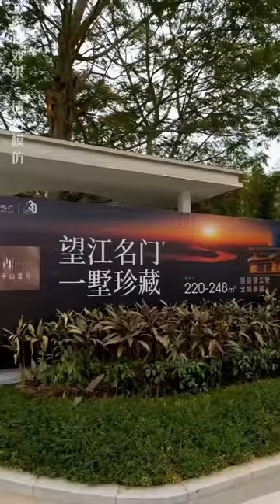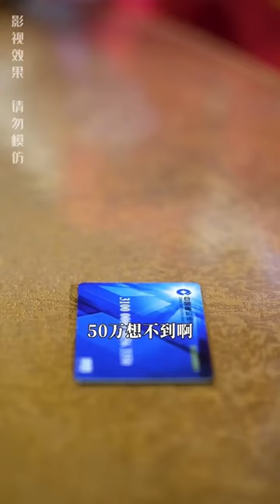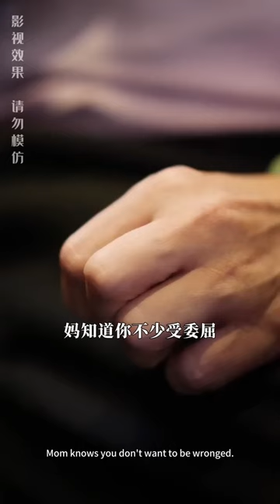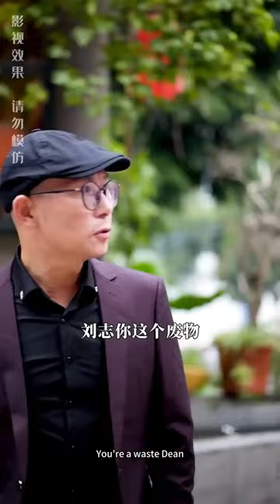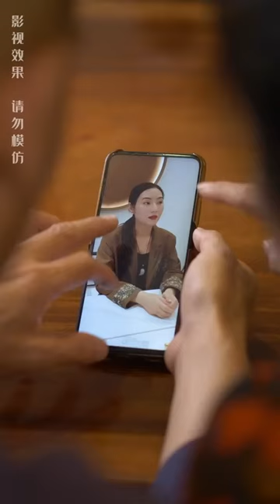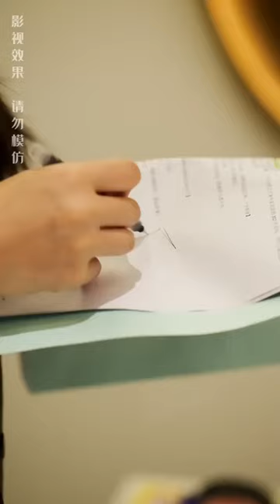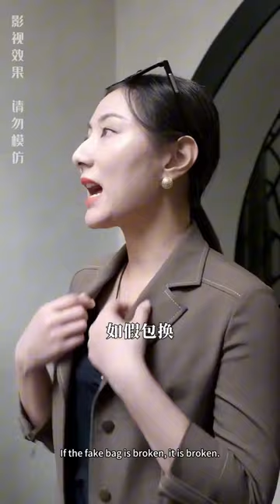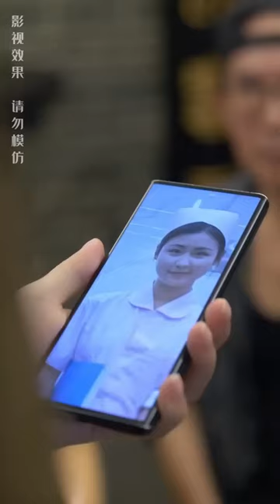Volunteers are Actually The Big Boss! Her Boyfriend is A Scumbag and Betrayed Her!skit